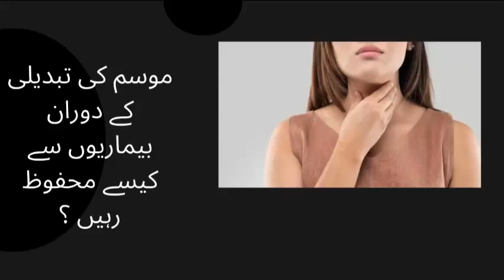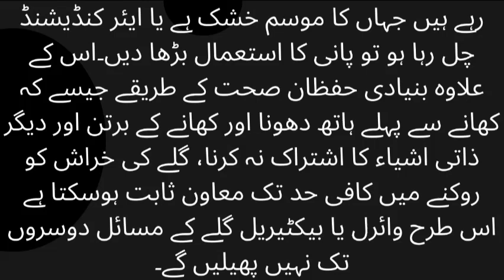How to stay safe from diseases during the change of weather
5 ways to protect your health from the effects of climate change
changing weather effects on health
How Climate Change Affects Health — and How to Protect ...
Heat wave safety tips